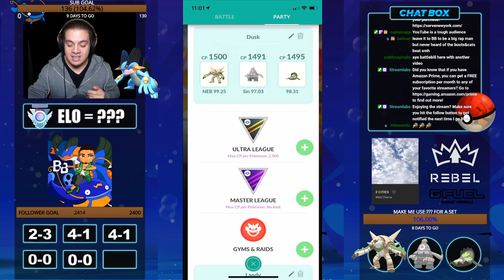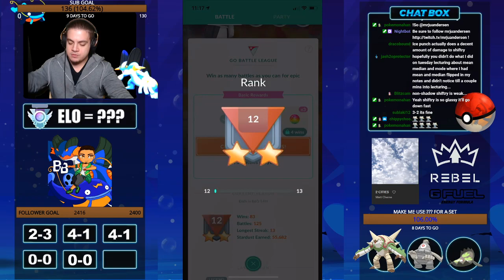DUSCLOPS has SCARY PLAY in GREAT LEAGUE GO BATTLE LEAGUE BATTLES!?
In this video I do a set of 5 battles that showcase the strengths and weaknesses of Dusclops in Great League Go Battle League Battles. I also discuss a potential team of 3 Pokemon to use with it, and how to play out certain matchups.